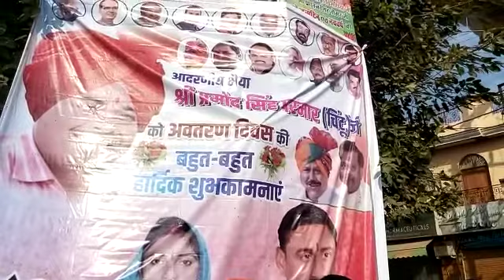भाजपा नेता ’चिंटू’ की दबंगई,बीच चौराहे पर अपने शागिर्दो के साथ तलवार से एक साथ 12 केक काटे